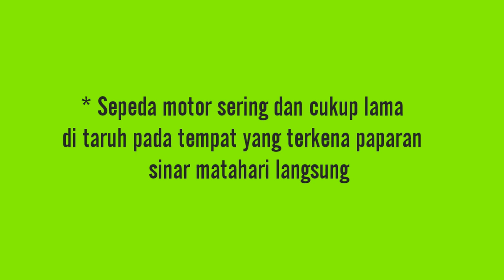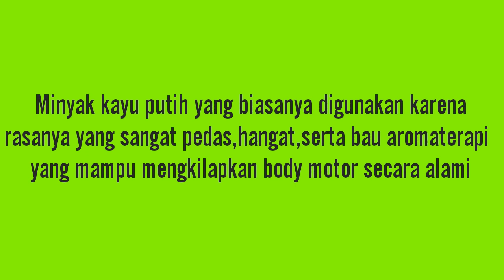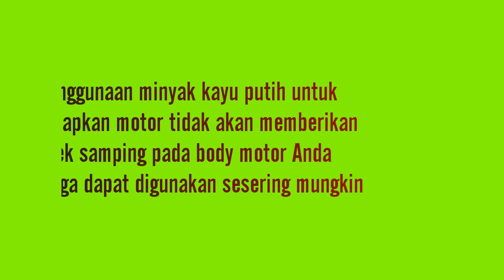Cara mengkilapkan body motor yang kusam dan pudar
Cara murah mengkilapkan body motor dengan minyak kayu putih
Selamat mencoba dan semoga bermanfaat